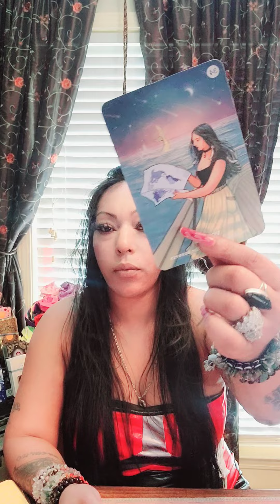Aries 😱LOSS /CHANGE/FEAR, buisness related contracts,breakup, a new start is here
1 person will be selected with every 100 new subscribers 🌟4 A FREE READING

Mystery grabs announced on community page.

*Chat with Nikki extended $175.00 a month personal advice based on your situation, broken heart , sorrow, break up, divorce coaching & Mentoring   cards pulled to confirm, ALL options & choices for your situation,  1hour coaching sessions twice a week.

*Amazing personal read $100.00

*Royalty
1personal read + 1 energy check once a week in 30 day period .

Tarot Cards
Tarot Reading
Tarot Deck
Tarot Spread
Tarot Interpretation
Tarot Guide
Tarot Card Meaning
Tarot Card Reading Online
Tarot Reader
Tarot Online
Free Tarot Reading
Love Tarot
Daily Tarot
Tarot Predictions
Tarot Astrology
Tarot and SpiritualityTarot for Beginners
Professional Tarot Reading
Psychic Tarot

Tarot Insights